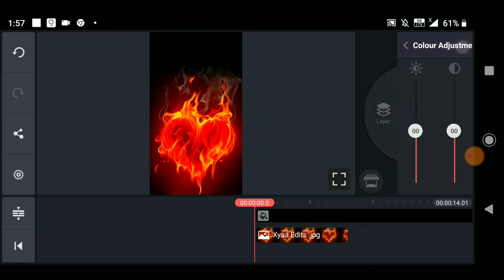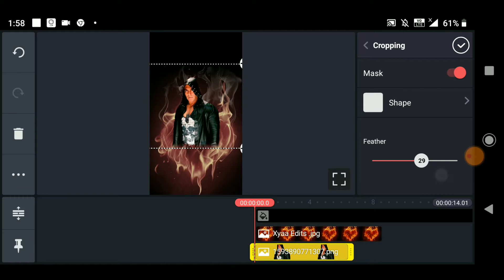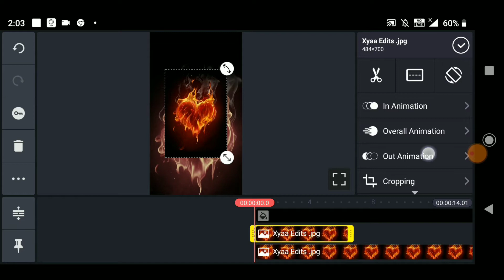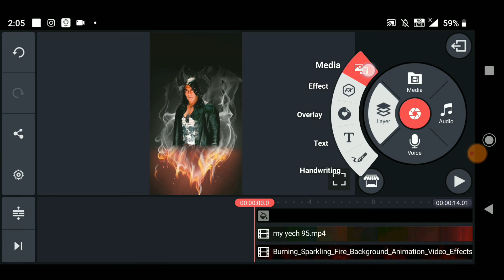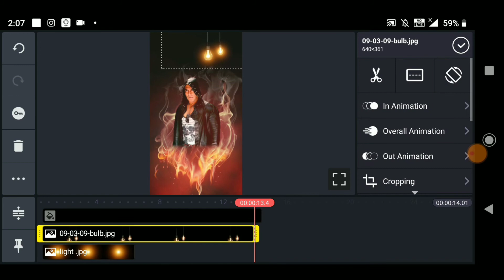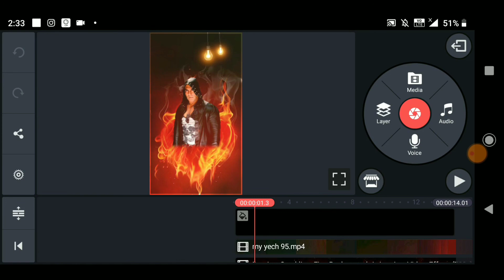Salman Khan - full screen WhatsApp status | New turning status kinemaster | killer boy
Salman Khan - full screen WhatsApp status | New turning status kinemaster | killer boy | kinemaster status